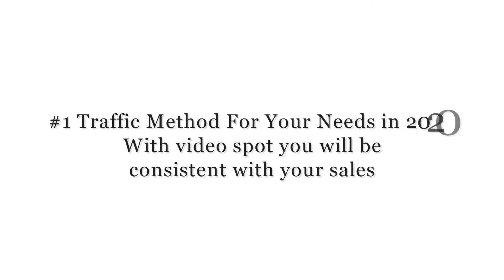Emergency Mobile Locksmiths in Liverpool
- At Emergency Mobile Locksmiths in Liverpool, our goal is to provide our clients throughout Kirkby, Walton, Anfield, Everton, Vauxhall, Fairfield, Ropewalks, Wavertree, Baltic Triangle, Belle Vale, Sefton Park, Woolton and Garston with superior customer service. As part of this commitment to providing a great experience for our clients, we make our customers' security and safety our primary concerns. We have been in business for long time and have helped many people with a variety of security and safety needs.

Whether it is a lockout service for your car, the installation of a master key system for your business, a rekeying of existing hardware in your home, or a host of other services. In addition to eliminating security worries and bother some lockouts, we do our best to maintain an excellent standard of customer service, punctuality, and integrity in our business. Our customers in Liverpool and surrounding neighborhoods have come to trust and rely on Emergency Mobile Locksmiths in Liverpool team. We are your go-to Locksmith for all needed rekeying, security and safety needs